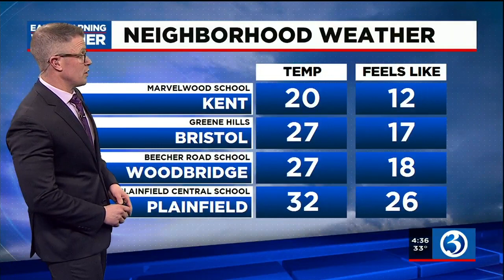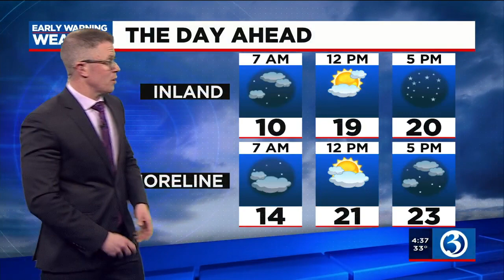Forecast: Temperatures will start dropping below freezing.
Southeast Connecticut is holding on to some flurries